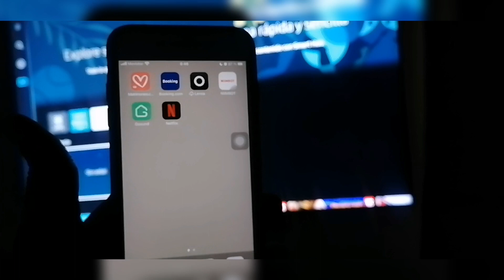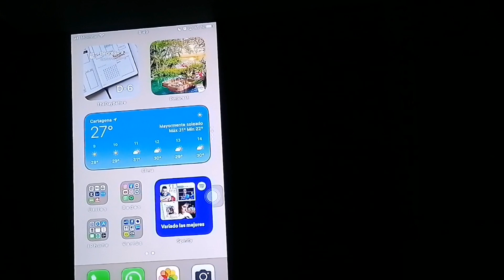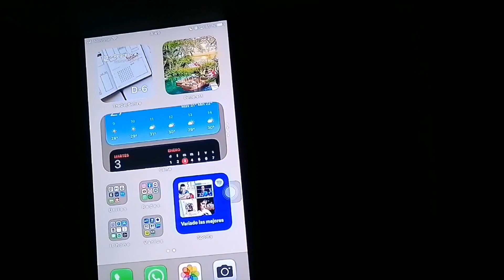Duplicar o compartir pantalla desde celular a TV SAMSUNG